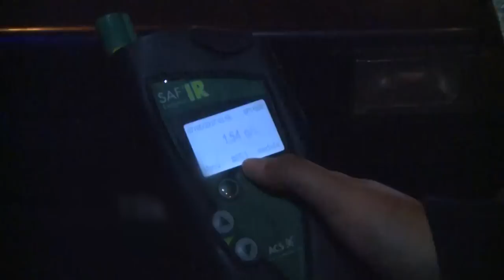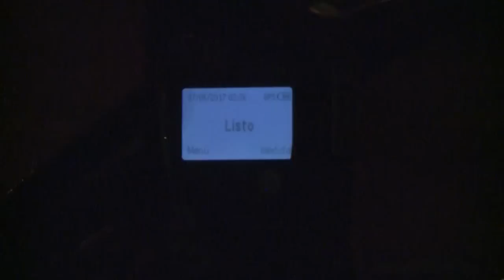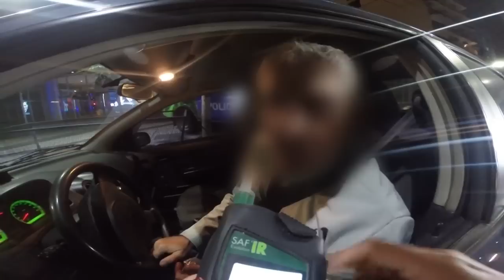“No maté a nadie, no es grave” afirmó conductor alcoholizado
Justificativos de todo tipo y felicitaciones a los efectivos en controles de alcoholemia realizados este fin de semana en Quilmes y Vicente López

“No maté a nadie, no es grave” afirmó uno de los conductores cuando la policía de la provincia de Buenos Aires le informó que tenía más alcohol en sangre de lo permitido. Además, durante los controles, uno de los automovilistas chocó a otro mientras esperaba para soplar la pipeta. El autor del choque, además de estar alcoholizado, no tenía seguro, cédula verde ni licencia de conducir.

Visiblemente borracho el conductor trató de explicar que el accidente no había sido tan grave. “Si van a otros lados hay gente peor que yo” se excusó ante los agentes de control en uno de los operativos desarrollados en la avenida Calchaqui y Craviotto, en Quilmes.

Situaciones inéditas y hasta insólitas se ven cada vez que los efectivos realizan controles de alcoholemia en la vía pública. En esta oportunidad se llevaron a cabo en la mencionada localidad del sur del Gran Buenos Aires y en Vicente López.

Otro de los conductores que le dio positivo con 1.28 contó que su secreto cuando toma algunas cervezas es manejar a baja velocidad y muy tranquilo.

“El límite es 0.50 y yo tengo 0.59, no hay diferencia” afirmó otro conductor que se mostró molesto porque su vehículo iba a ser retenido en la Municipalidad en donde para retirarlo deberá pagar una multa.

“Me secuestran el auto. Estábamos de fiesta con mis amigos. Tomamos un poquito de más”, admitió otro de los infraccionados.

Muchos de los controlados fueron autocríticos y elogiaban los controles. ”Vengo de un asado con unos amigos, pero muy bien el control…muy bien”, dijo otro de los hombros.

Las personas que deben realizar la prueba tienen que introducir en el alcoholímetro una pipeta para después soplar sin parar durante 7 segundos.

En las rutas, caminos, autopistas, autovías provinciales o nacionales que pasen por la Provincia de Buenos Aires rige una ley en la que se establecen los límites máximos permitidos con respecto al alcohol en sangre que puede tener una persona a la hora de conducir un vehículo.

Los niveles máximos permitidos de alcoholemia en la provincia de Buenos Aires son 0,5 mg/l para conductores de vehículos particulares, 0,2 mg/l para conductores de motos y 0,0 mg/l para conductores de camiones y ómnibus.